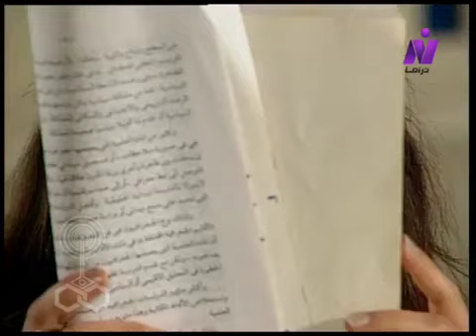خلف الأبواب المغلقة ׀ محمود ياسين – حسين فهمي – رانيا يوسف ׀ الحلقة 08 من 34